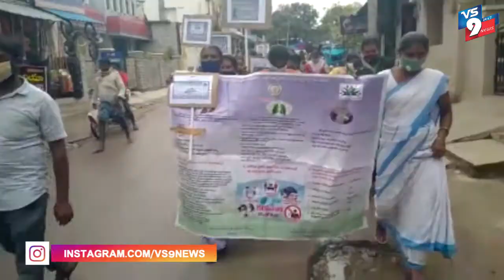కరోనా పై అవగాహన ర్యాలీ, మానవహారం ||VS9NEWS